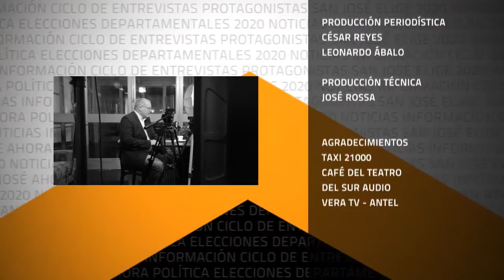SJElige2020 🗳 | PGM 29 - Mary Rodríguez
Ciclo de San José Ahora conducido por el periodista Leonardo Ábalo, para conocer a los protagonistas de las elecciones departamentales 2020.

Hoy charlamos con Mary Roríguez, candidata a alcalde de Libertad por el Partido Colorado.